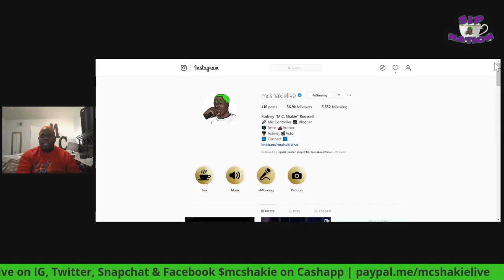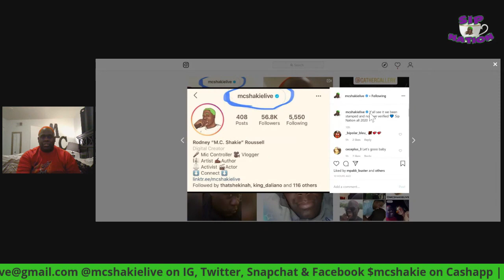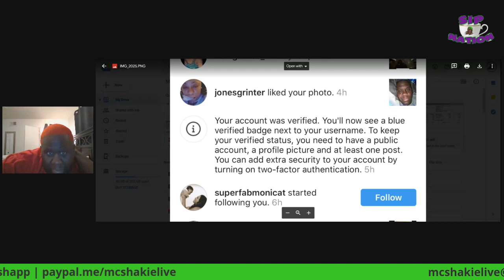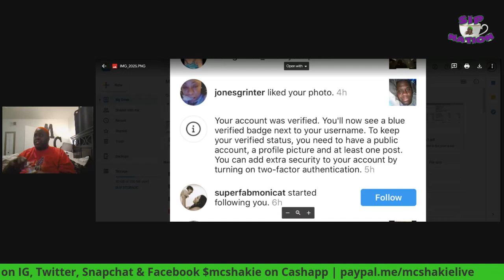So I Got Verified on Instagram